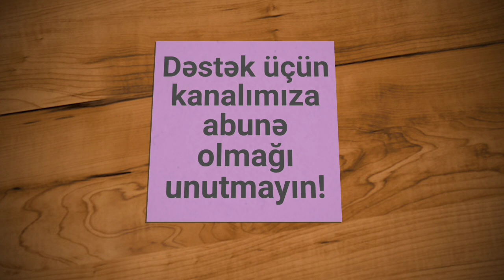TOY Mahnilari 2018 | Oynamali Yığma Popuri Mahnılar (Z.E.mix PRO #84)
YENİ Oynamali TOY  Mahniları 2018 Teze Shen Yigma mahnilar

Naxçıvan Şərur Toy Mahnilari

Acar Sözler:

Toy mahnilari mahnıları oynaq popuri Azeri mahni şən təzə el havaları Azerbaycan toyları düğün havası rəqslər ritmler qobustan qayaları Borçalı davul zurna gürcüstan marneuli dumanis Naxçıvan Qazax Şəmkir Şərur Ordubad Babək Sədərək Culfa Lənkəran Masallı Lerik Astara Yardımlı Şamaxı Ağsu Qəbələ Quba Qusar Xaçmaz Əlibayramlı Dəvəçi Şabran Şirvan Xızı Siyəzən Bakı Abşeron Qarabağ Ağdam Ağcabədi Bərdə Laçın Zəngilan Qubadlı Fizuli Beyləqan Gədəbəy Ağdaş İsmayıllı Salyan Biləsuvar Cəlilabad Neftçala Ələt Kürdəmir Zərdab novruz 2018 yeni il 8 mart meyxana deyişmə musiqili meyxana toy popuri tərəkəmə süleymani cütcü qazağı papaq yanıq kərəmi yeni dehli xançobanı köstəpək həsəni mehmani qara zurna Xınalıq Qəçrəş Nabran toyları Nehrəm i 2018 tebrik rəqslər oyun havaları toy mərasimi büsat ziyafət oynaq oynamalı bəy gəlin tans toyxana meyxana yeni il 2019 yiqma maxnilar super yigma mahnilar